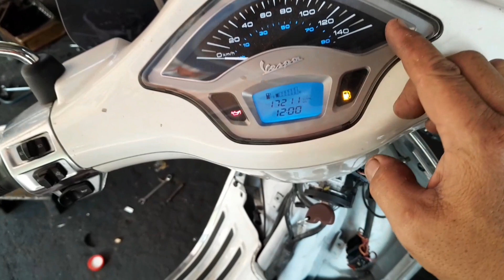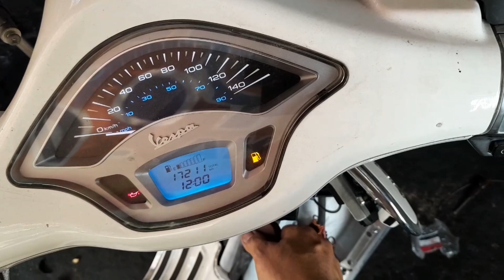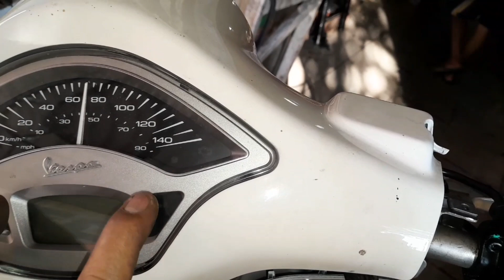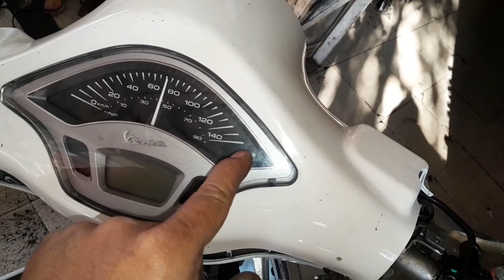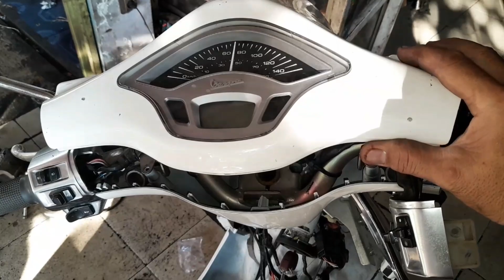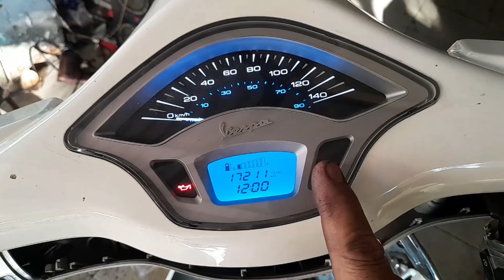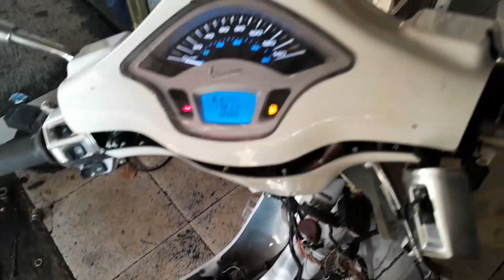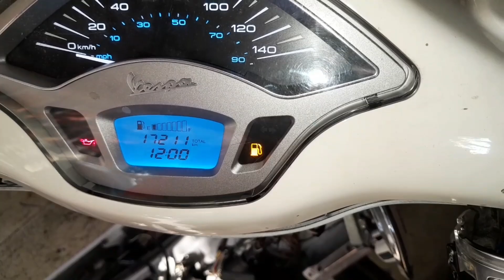penyebab vespa matic mati total